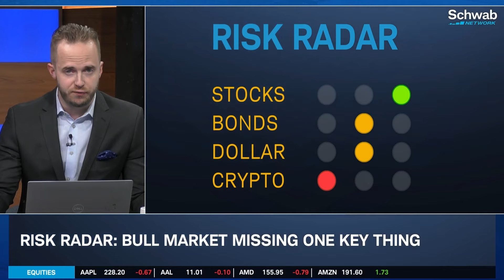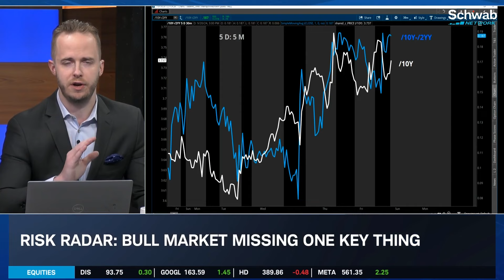Bull Market Breakout Missing One Big Thing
The S&P 500 put in a new high this week after the Fed fulfilled the market's early-summer prediction for a 50bps cut, but the heart of the bull rally is actually beating quite slowly, says OJ.